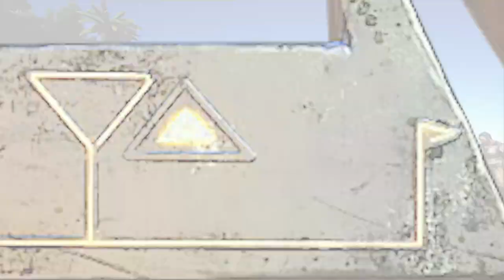Let's Play ARK SURVIVAL EVOLVED (Part 2) with JoblessGarrett, Erika Ishii, RickyFTW and ArodGamez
We play Ark: Survival Evolved on Smasher Let's Play with JoblessGarrett, Erika Ishii, RickyFTW and ArodGamez.